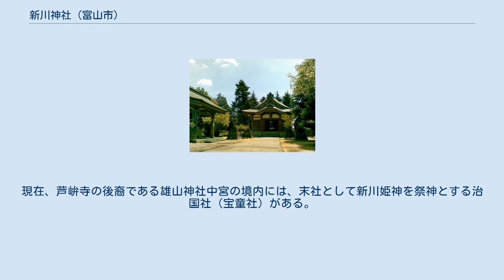新川神社 (富山市)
新川神社（にいかわじんじゃ）は、富山県富山市新庄町にある神社である。
 大己貴命・白山比咩命・天照皇大神・菅原道真公を主祭神とし、琴比羅神・建御名方命を合せ祀る。
大己貴命を「大新川命」、白山比咩命を「大新川姫命」と称して尊崇されており、『国史大系』では新川郡の地名は大新川命に因むものとしている。
 貞享2年（1685年）の由来書には「白山、神明、天神云々」とあり、「新川四社権現」とも称された。
 『日本三代実録』貞観9年（867年）2月27日条に「正五位上、新川神に従四位下を授く」という記述が初見で、同18年7月11日には従四位上に昇叙されているが（同書）、『延喜式神名帳』の記載はない（国史見在社）。
元の鎮座地は志麻郷八島野（現在の富山市五本榎）であり、中世以降は新庄城の鎮守とされた。
元和元年（1615年）夏、常願寺川の洪水により社殿が浸水したので、高台の現在地に遷座した。
江戸時代中期から明治維新までは立山権現（雄山神社）の前立社とみなされ、立山に参詣する者は必ず当社に参拝した。
明治6年（1873年）に郷社に列格した。
 なお、立山山麓の芦峅寺の姥堂が明治の廃仏棄釈により取り壊された時、「姥堂は式外社・新川神社である」として再興が願い出られたが、証拠不十分として認められなかった。
現在、芦峅寺の後裔である雄山神社中宮の境内には、末社として新川姫神を祭神とする治国社（宝童社）がある。